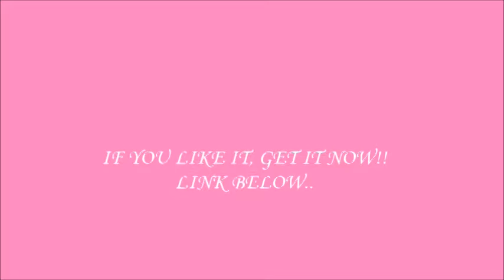WHITESOOT: Sophisticated Specialty Lace Flare Dress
WHITESOOT: Sophisticated Specialty Lace Flare Dress with Short Sleeves - Black RM99.00